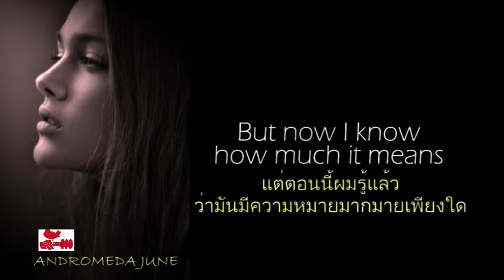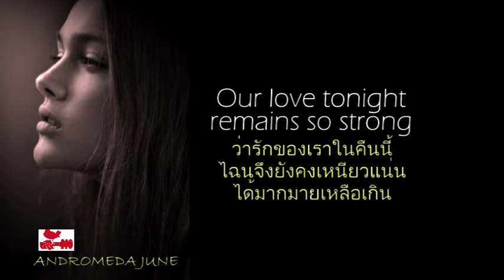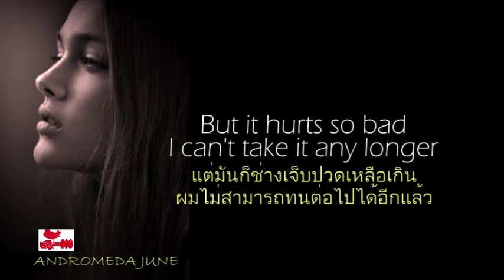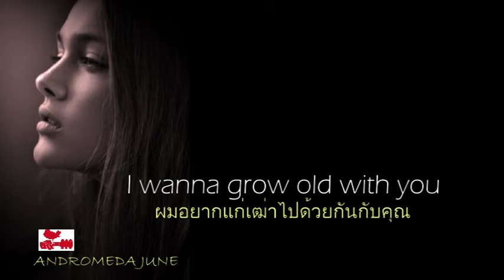เพลงสากลแปลไทย I Wanna Grow Old With You - Westlife (Lyrics & Thai subtitle)